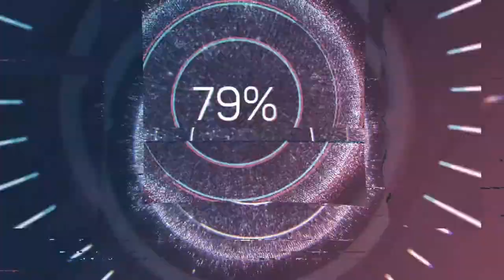Remember to drive for the conditions - dashcam mix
dashcam mix